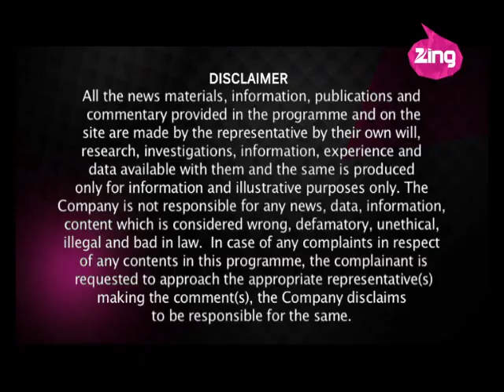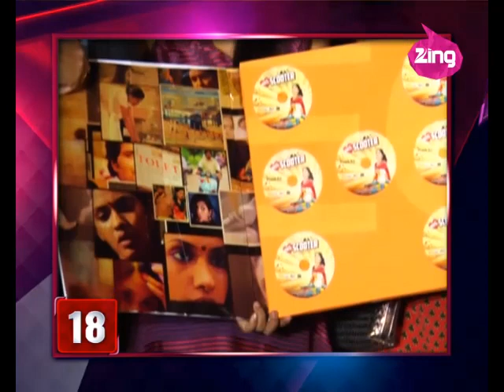Salman Khan to design 'Bajrangi Bhaijaan' poster, Ajay Devgn in Fitoor | Full Ep - Jan 20, 2015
Salman Khan has many ideas with regards to the first-look poster of 'Bajrangi Bhaijaan' and hence will be designing the same. The digital poster will be unveiled this month | Director Milan Luthria and Ajay Devgn will reunite for 'Badshah Ho' after delivering films like 'Kachche Dhaage', 'Chori Chori', and 'Once Upon A Time In
Mumbaai' in the past | Saif Ali Khan has been replaced by Shahid Kapoor to play 'Mr. Chaloo' in Reema Kagti's next film. Reema has directed 'Honeymoon Travels' and 'Talaash' in the past | Sonam Kapoor is likely to portray the role of Neerja Bhanot in a biopic being made around the lady known for her heroic feat during a hijack in 1986 | Sunny Leone showed her romantic side when she spoke about her husband, Daniel Weber, at a magazine cover launch event | Bollywood stars were spotted at the special screening of Oscar-nominated film, 'Birdman' | Shekhar Kapur and Lisa Ray were spotted at a special event to spread awareness about conserving water | Talented actor Dhanush and newbie Akshara Haasan have been busy promoting their film and giving media interviews ahead of the release of their upcoming film, 'Shamitabh'. Both the young actors expressed happiness on working with Amitabh Bachchan and R.Balki on this film. 'Shamitabh' is director R.Balki's third film after 'Cheeni Kum' and
'Paa' and will release on February 06, 2015 | Deepika Padukone knows how to keep her fans happy. Recently, while shooting for Imtiaz Ali's 'Tamasha' where she is cast opposite Ranbir Kapoor, Deepika posed in some pictures with her fans in Kolkata | Ajay Devgn, who was supposed to do a cameo in Abhishek Kapoor's 'Fitoor', will be busy shooting overseas for his film, 'Shivay'. The actor has apparently asked Abhishek Kapoor to wait for 6 months to shoot this cameo | Shruti Haasan will be lending her voice for a song in 'Shamitabh' which will also see her baby sister, Akshara's acting debut. The track has been composed by Shruti's guru, music composer, Ilaiyaraaja. Shruti recently sang the romantic-rock ballad from 'Tevar', titled 'Joganiyaa' | Irrfan Khan is not very pleased with the makers of 'Hera Pheri 3' as he was unceremoniously replaced by Abhishek Bachchan to star alongside John Abraham. The makers had wanted to recreate the magic of 'Dostana' yet again | Catch the highlights from the Qawwali special episode of Sa Re Ga Ma Pa Li'l Champs Season 5...

and stay updated on the latest buzz from the world of Bollywood and beyond.

About the Show: A unique news bulletin with a 24-point update agenda, on everything current from the Bollywood front. This half hour is dedicated to cutting-edge verdicts on all that is happening in tinsel town as and when it makes news. What’s more? We also bring you frequent reportage keeping a tab on the graph the industry is following in terms of trade.